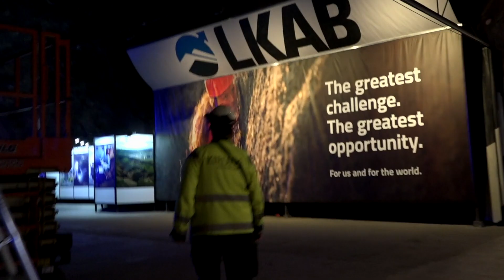Kirunagruvan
Miljöjägarna utbildar ungdomar och äldre (65+) för att producera film om miljöprojekt runt om i Sverige.